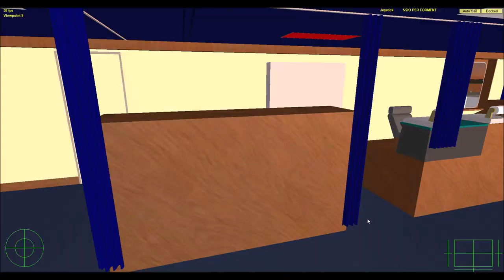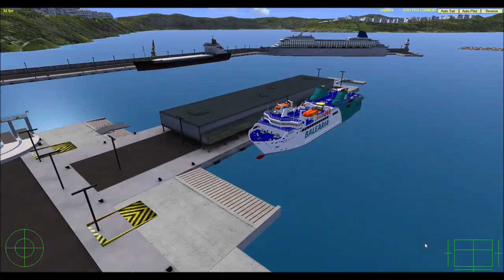Passio per Formentera Santa María Achined